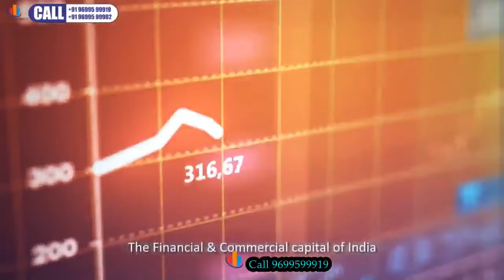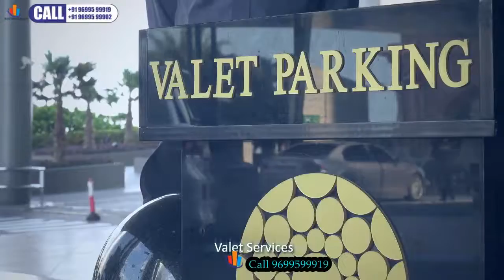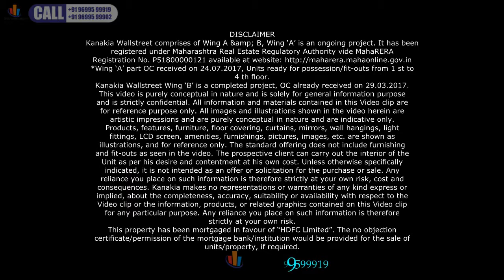Call 9699599919-Kanakia Wall Street, Andheri East Office Space